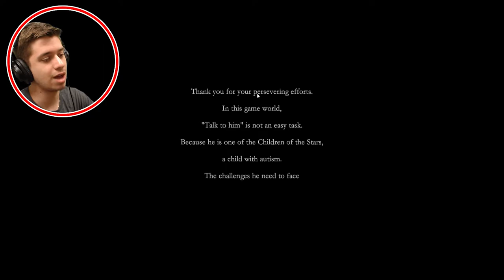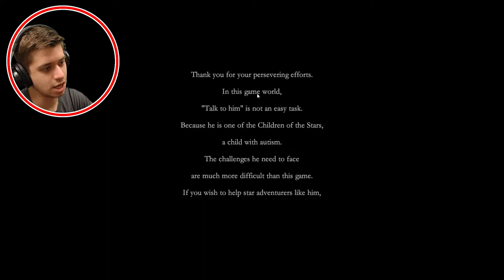SOMEBODY GET THESE MEN SOME TOWELS! | 3 Fun Games!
Just played some super fun games!
Leave some game suggestions in the comments for me!